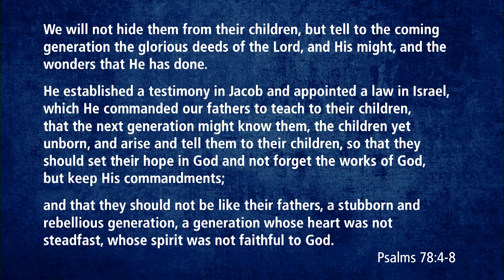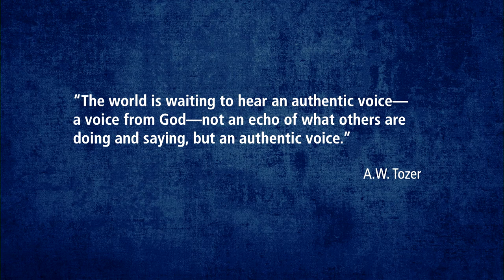Setting Our Hope in God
Psalm 78:4-7

Pastor Munro is currently preaching through Matthew on Sunday mornings. The Gospel of Matthew helps us to understand who Jesus is: the long-promised Messiah of the Old Testament. He is also the Savior who conquers sin, Satan, and death, and reigns eternally as King of kings. Do you know this Jesus?